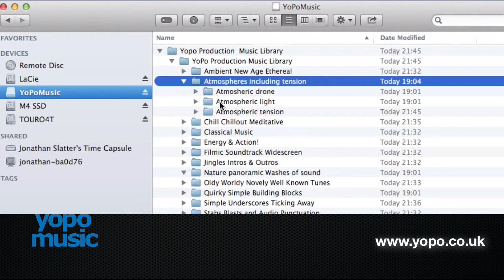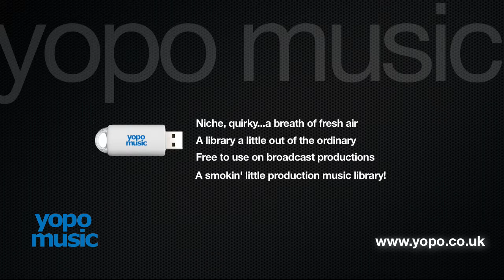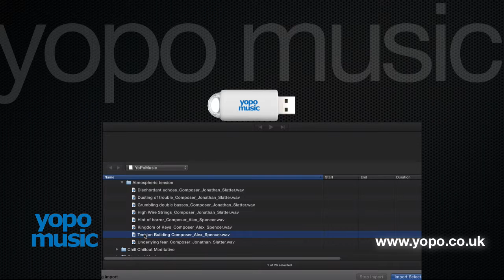YoPo Production Music for TV and Radio Reel4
The YoPo Production Music Library is now available free to broadcast producers and production companies on a neat little flash drive.

Get your free drive and make finding new exciting music for your TV or radio production easy. Free to use for broadcast productions - no sync fees, dubbing fees or MCPS licences required, just file a cue sheet with the broadcaster in the normal way.